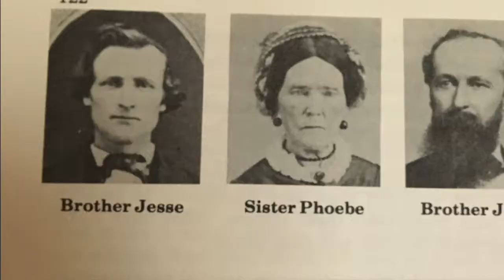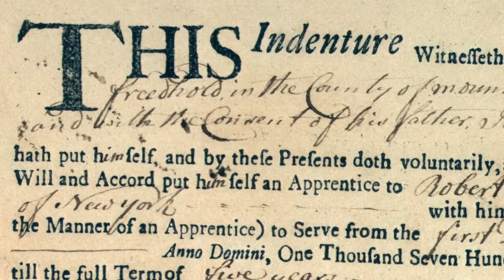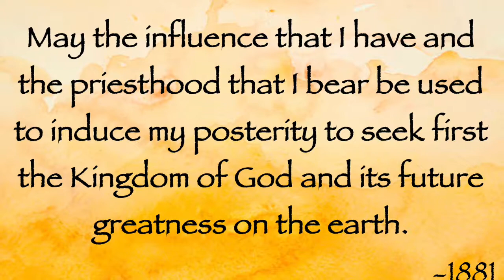Life of Gilbert Belnap: Part 1--The Early Years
Video about Utah Pioneer Gilbert Belnap (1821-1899), featuring the early years of Gilbert's life, beginning in Upper Canada and ending in Kirtland, Ohio.  This video, which was produced by Gilbert Belnap descendant Ashley Belnap, premiered at the 2018 Belnap Family Reunion.